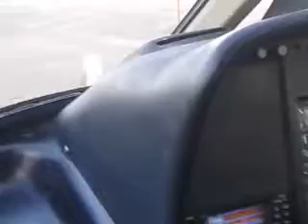Carribean helicopter transfer st lucia